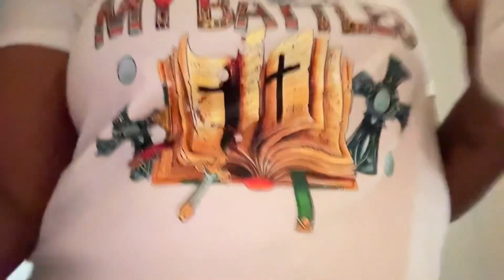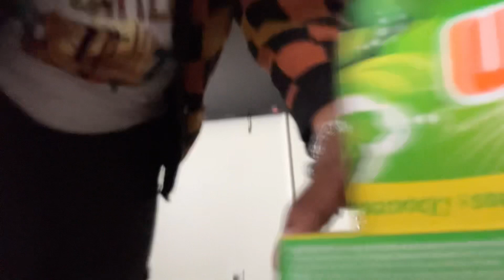GRWM | I CAN’T BELIEVE MY NAILS TURNED OUT LIKE THIS… 💅🏽